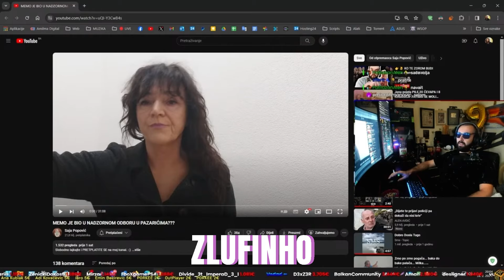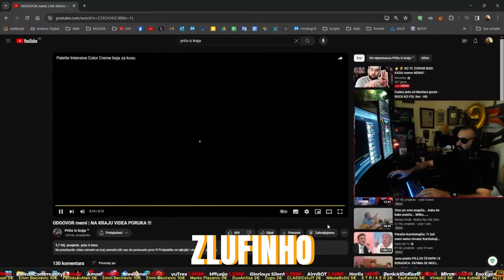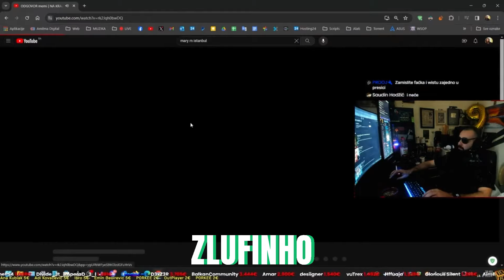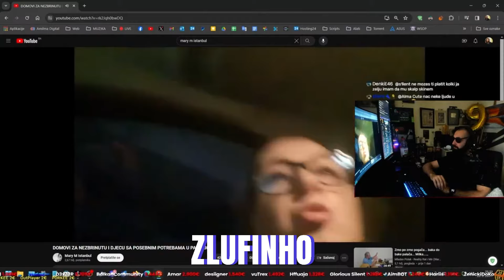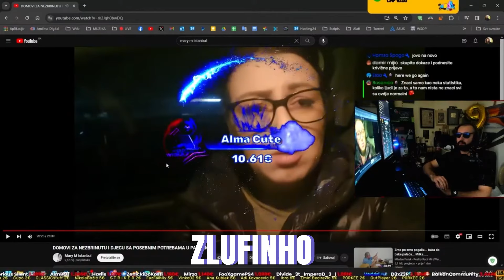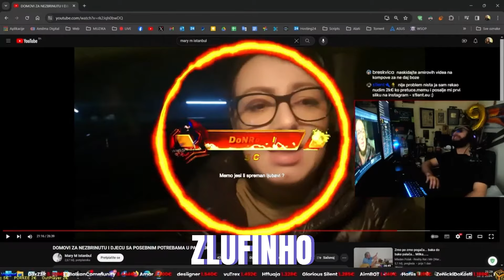NASTAVAK YOUTUBE RATA | AMIR HADZIC ELMEDIN KARIC I MEMO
Nastavlja se rat Elmedina Karica, Meme Lojavca i Amira Hadzica.
Amir pregleda sve videe.